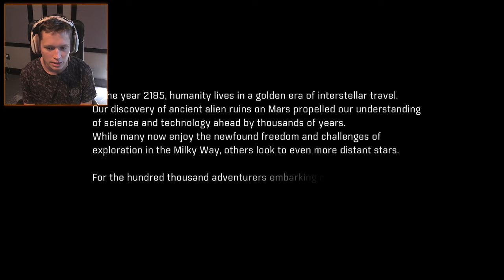Mass Effect: Andromeda - Part 1 - THE BEGINNING! (Early Gameplay)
*The first two episodes have occasional framrate loss (looks choppy). This will be fixed in Part 3!*

Mass Effect: Andromeda takes players to the Andromeda galaxy, far beyond the Milky Way. There, players will lead our fight for a new home in hostile territory as the Pathfinder-a leader of military-trained explorers. This is the story of humanity's next chapter, and player choices throughout the game will ultimately determine our survival.